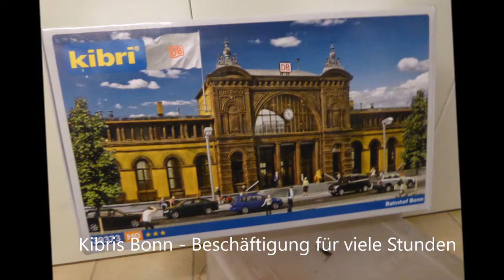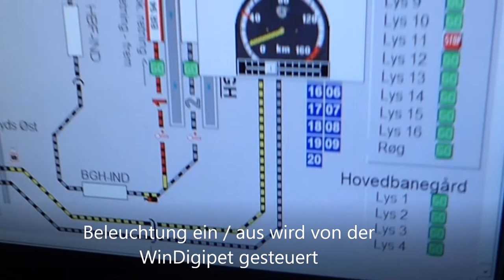Neu Hauptbahnhof in Kellerdorf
In Kellerdorf haben sie einen neuen Bahnhof – Es ist der Bonn Bahnhof von Kibri – es ist in neuen Farben lackiert.

An allen Fenstern sind selbstgebaute Lichtboxen mit jeweils 1 oder 2 LED-Leuchten angebracht. Das Ein- und Ausschalten des Lichtes wird natürlich von WDP gesteuert.

Auf der Plattform habe ich ein Werbedisplay installiert. Es wird von einem Arduino gesteuert - es liest den Inhalt von einer SD-Karte.